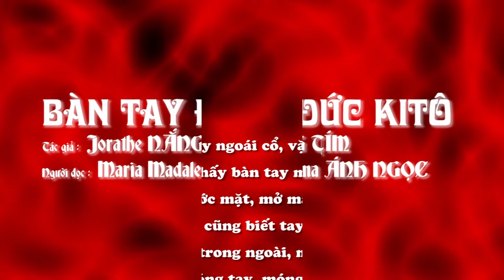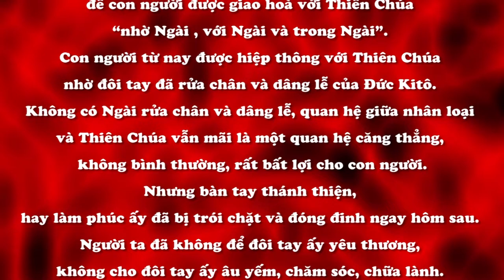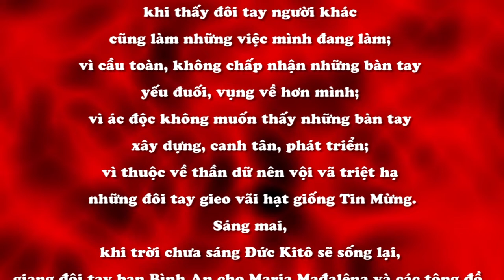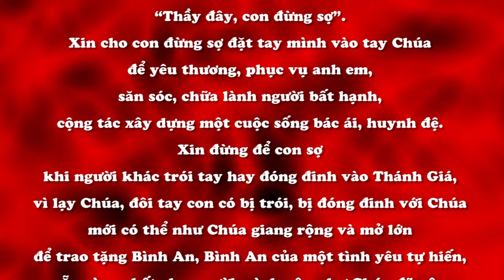BÀN TAY ĐỨC KITÔ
TUẦN THÁNH
Nội dung bài : BÀN TAY ĐỨC KITÔ
Tác giả JORATHE NẮNG TÍM
Người đọc : MARIA MADALENA ÁNH NGỌC
Bài hát minh hoạ trong bài : BÀN TAY GIÊSU
Sáng tác : LÊ ĐỨC HÙNG
thể hiện : NHÓM LỬA HỒNG
📚 BẢN VĂN 🔗
🎻 Song : Mozart Rondo in D K.485 - P. Barton FEURICH HP piano